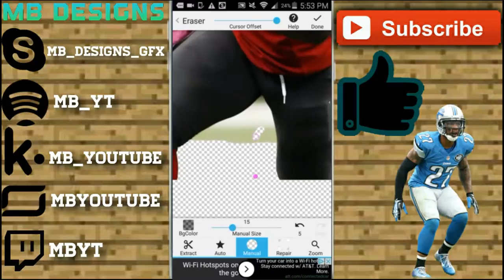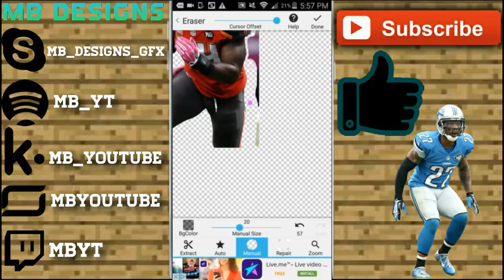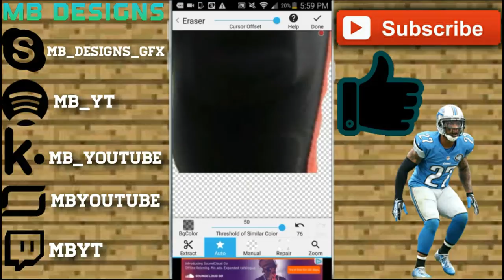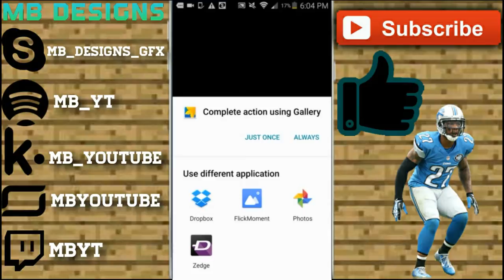LAVONTE DAVID SPEEDART (RUSTY?)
OPEN THE DESCRIPTION⬇⬇⬇⬇⬇⬇⬇
JUST DO IT ALREADY!

Outro
Banner
Logo
Wallpaper
Social Media Banners
Thumbnails
Custom Madden Cards
Or just any cool edits!

Quick Shoutouts:
(If they're bad then they're mine)
BCA Template:
MMTripzy
Video Editor:
PowerDirector
Screen Recorder:
AZ Screen Recorder
I am part of the ReBelZ gaming clan.

My Gamertags and Clans:
Nebulous ID: 2320139
Clash Royale Clan: ReBelZ YT
Slither.io Gamertag: MB Designs
Madden Mobile League: $weggy $quad
NBA Live League: YouTuber’s League

Cookies